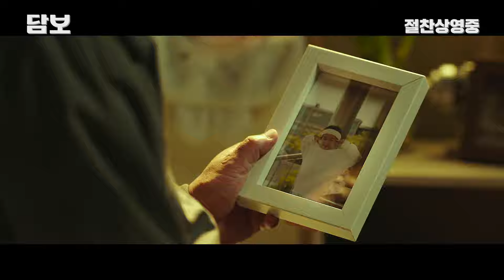눈가 촉촉 감동 담보하는 그 장면! [담보] 4분 하이라이트 영상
시간이 쌓여 되는 가족도 있다!
두석X종배X승이가 진정한 가족이 되는 순간✨

보면서 눈가 촉촉😢 감동 받았던 바로 그 장면!
[담보] 4분 하이라이트 영상 확인✔️

- 제목 : 담보
- 개봉 : 2020년 9월 29일
- 감독 : 강대규
- 출연 : 성동일, 하지원, 김희원, 박소이
* CJ엔터테인먼트 공식 채널